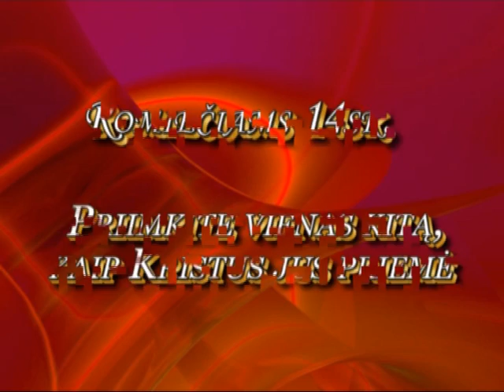Santykiai . Romiečiams 14sk. Remigijus Rabikauskas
Santykiai . Romiečiams 14sk.
Priimkite vienas kitą, kaip ir Kristus jus priėmė, Dievo garbei  (Rom 15:7)
Remigijus Rabikauskas